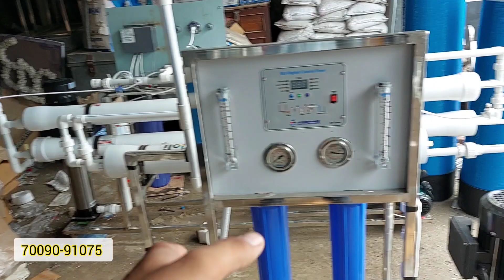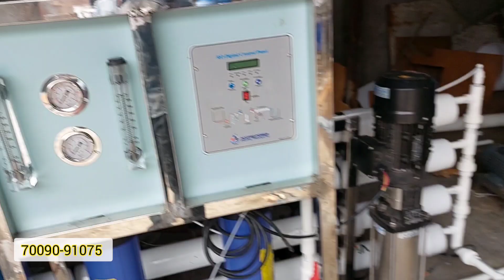Sabse sasta Ro plant - how to make new Ro plant with chiller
Diwali sale 30%discount on ro plants
100LPH Ro plant
150 Lph ro plant
250LPH Ro plant
500LPH Ro plant
750LPH Ro plant
1000LPH Ro plant
1500LPH Ro plant
2000LPH Ro plant

CALL AND BOOK YOUR ORDER